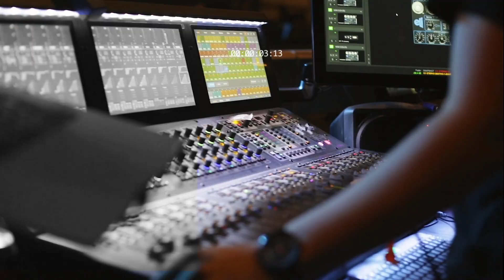Javy González - Alfarero Música ¿Cómo Formar Un Equipo De Alabanza Sólido? | Director De Alabanza 🤔🎸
Javy González es uno de los Directores de Alabanza de La Casa del Alfarero y esta ocasión nos comparte algunos consejos para tener un equipo de alabanza sólido.💪🏼🎸

💡💭 Si no te quieres perder más contenido "De Director Creativo" te recomendamos que te suscribas al canal y le des a la campanita para que así puedas ser de los primeros en ver lo nuevo que tenemos para ti.

En nuestro sitio web podrás encontrar recursos para equipos creativos; blogs, artículos y acordes para descargar e imprimir.⌨🎼🎸